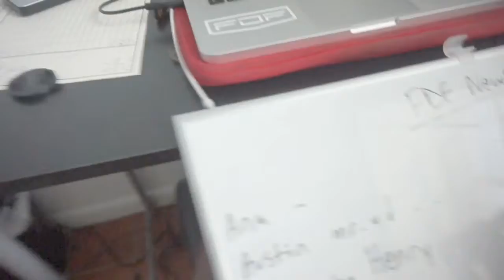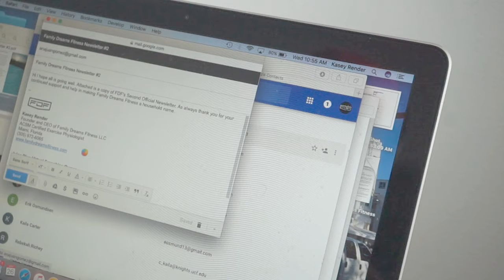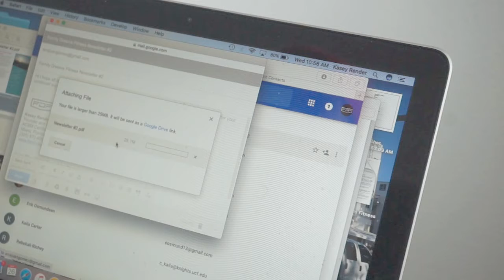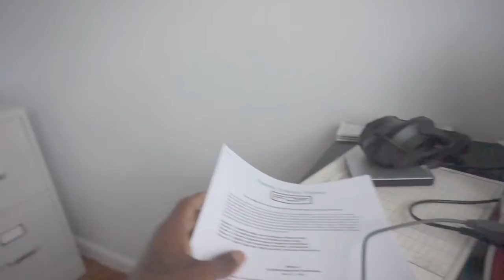When Dreams Become A Reality Episode 40